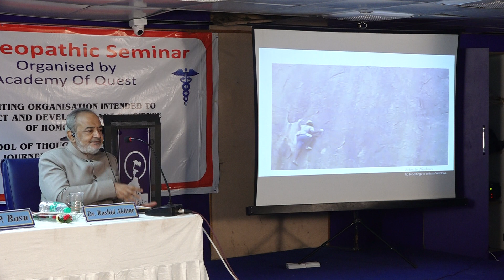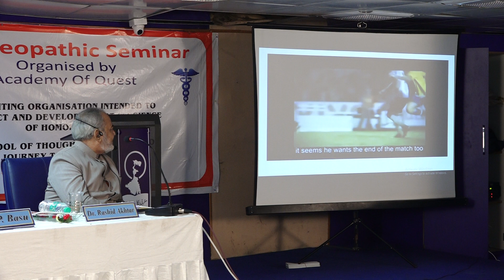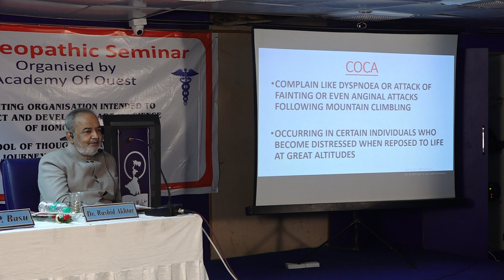COCA - EXPLAIN BY DR L M KHAN SIR - ACADEMY OF QUEST SEMINAR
NEXT OF QUEST SEMINAR  21 DECEMBER  2019 AT ALIAH UNIVERSITY KOLKATA
IN THE MEMORY OF DR S P DEY